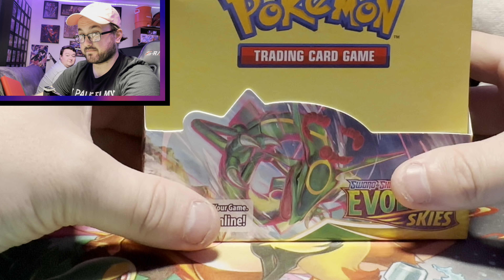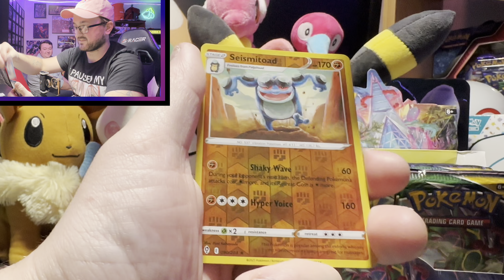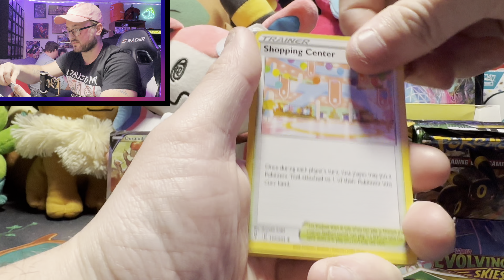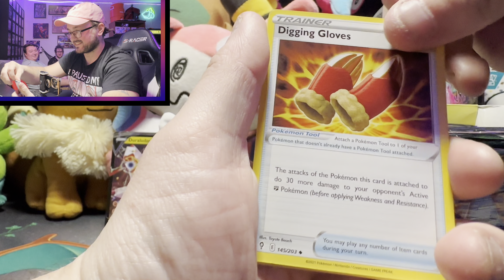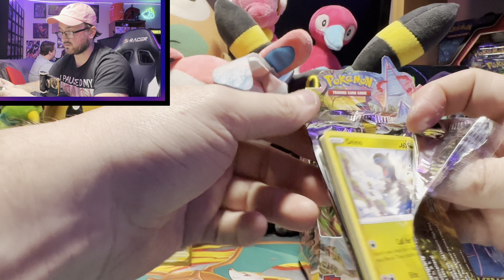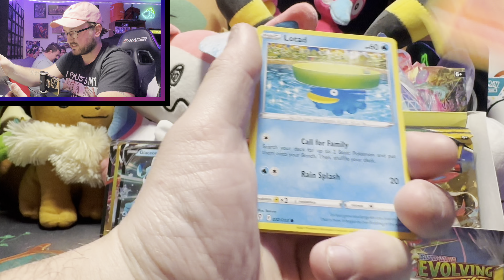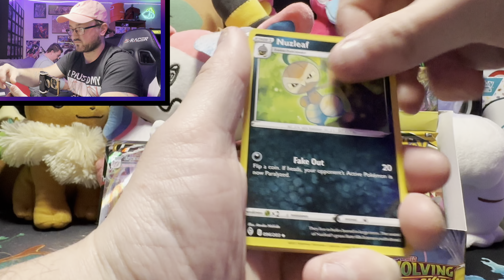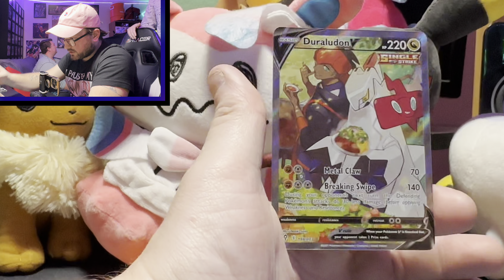Opening a $500 Booster Box!!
Today We Open An Entire Booster Box of Evolving Skies!! The Most Expensive Box from Generation 8!!